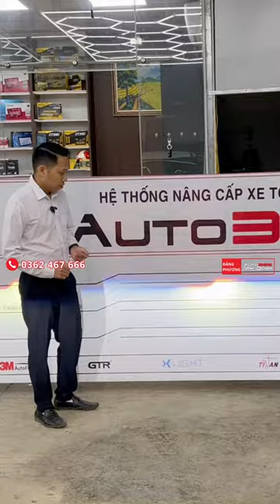Độ đèn cho Kia Caren, giải pháp tăng sáng hoàn hảo cho chiếc xe Kia Caren 2024 tại Hà Nội,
Kia caren độ đèn,
Kia caren 2024 độ đèn,
Kia caren độ đèn hà nội,
Kia caren độ đèn Auto365 Hà Nội

Địa chỉ: Auto365 Mỹ Đình, Số 116 Phố Trịnh Văn Bô, Xuân Phương, Nam Từ Liêm, Hà Nội (Chân cầu vượt Trịnh Văn Bô)

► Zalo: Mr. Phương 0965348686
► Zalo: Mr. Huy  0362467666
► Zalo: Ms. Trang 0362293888